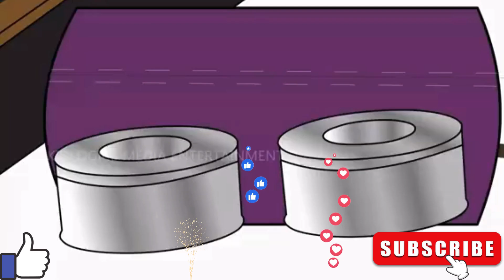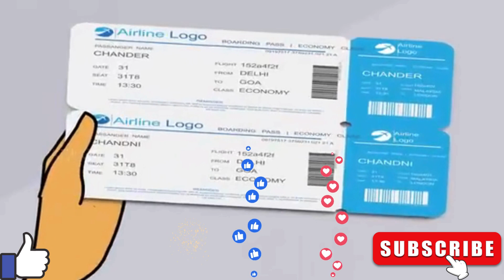औरत का फैसला Hindi Stories Hindi Kahaniya,hindi moral stories,hindi kahaniya,moral stories,hindi